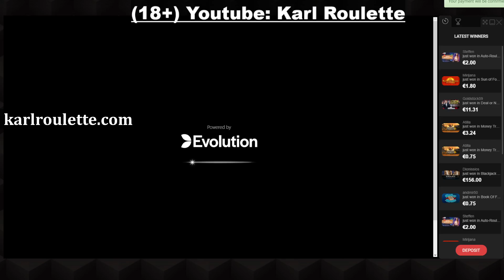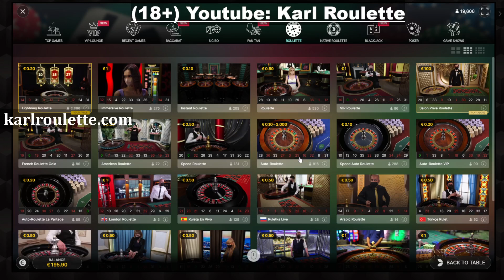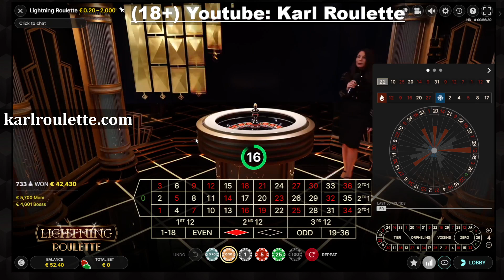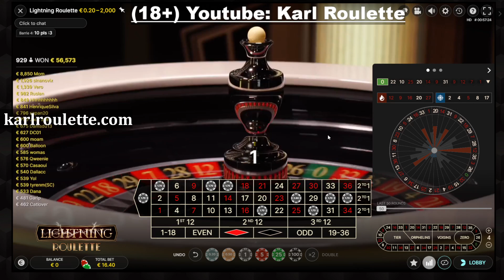25€ to 800€ and then to 0€ at LIGHTNING Roulette, Evolution Gaming